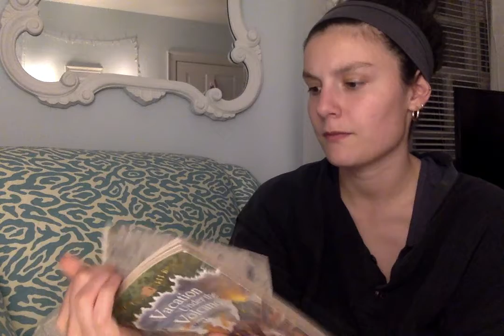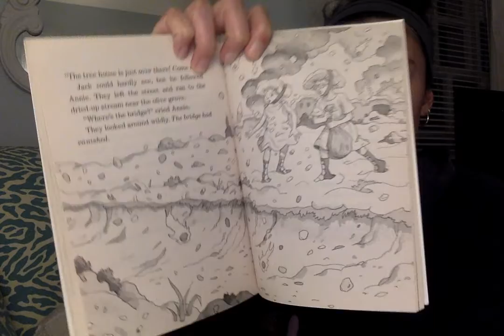Ch. 8 Magic Treehouse Vacation Under the Volcano by Mary Pope Osborne